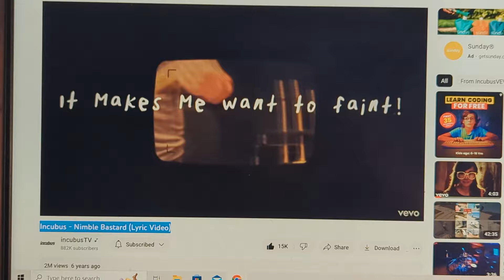gotta love smooth time grooves.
You're smarter than your brain believes your not.